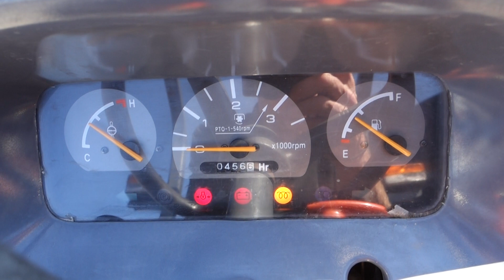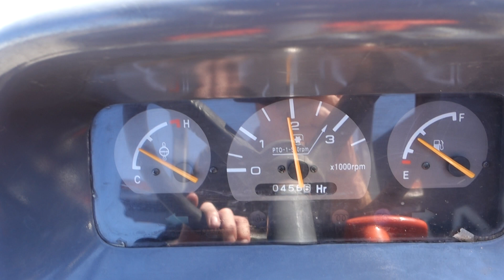Kioti CK20 4wd HST / 0456 Draaiuren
Kioti
CK20 4wd HST
0456 Draaiuren
20 Pk
Automaat / HST
Stuurbekrachtiging

Websitelink;